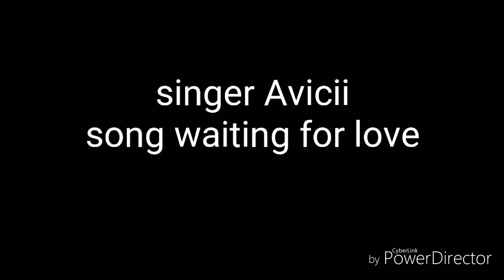Avicii waiting for love